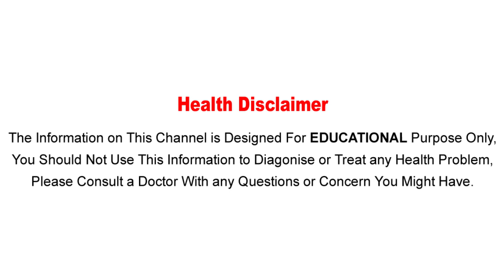వాస్తు ప్రకారం మీ ఇంట్లో అద్దం ఇలాంటి చోట్ల ఉంటే వెంటనే తీసివెయ్యండి..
Watch: వాస్తు ప్రకారం మీ ఇంట్లో అద్దం ఇలాంటి చోట్ల ఉంటే వెంటనే తీసివెయ్యండి.. || Tips For Placement Of mirrors At Home